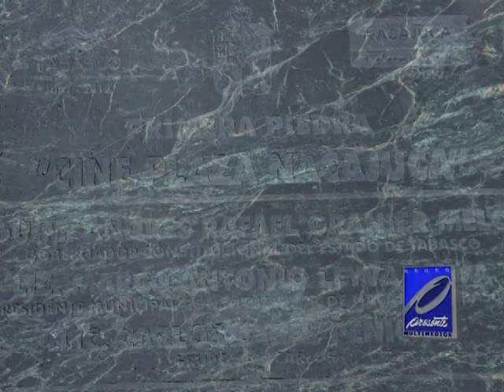Clausuran Cine Plaza Nacajuca por ausencia de director de obra y planos de construcción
Cerca de 20 millones de pesos fueron destinados para la construcción de la "Cine Plaza Nacajuca", misma que fue clausurada por el presidente municipal de Nacajuca, Pedro Landero López mediante la coordinación de Obras Públicas, en este sentido el arquitecto Miguel Ángel Domínguez Bautista refirió que la clausura de la obra se debió a la ausencia de director de obra y de planos de construcción, lo cual es requisito indispensable para poder continuar.